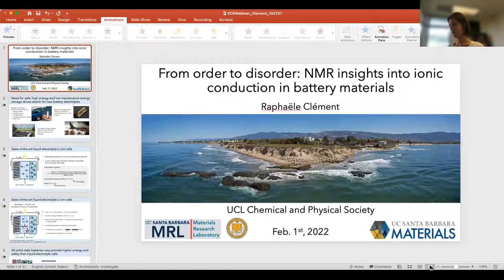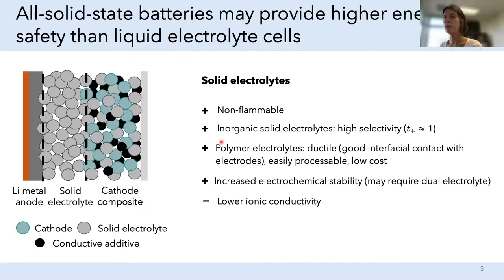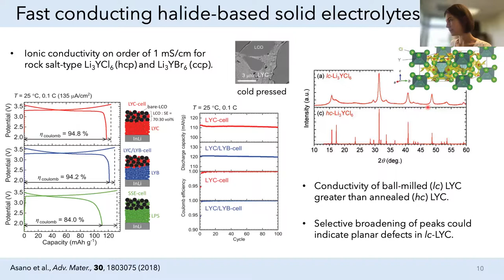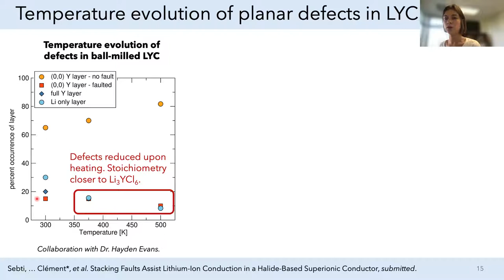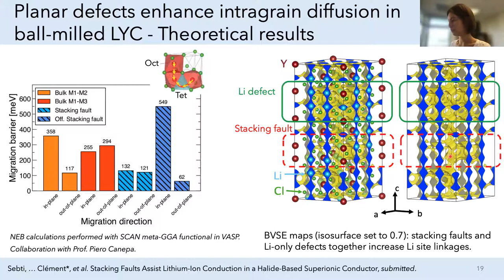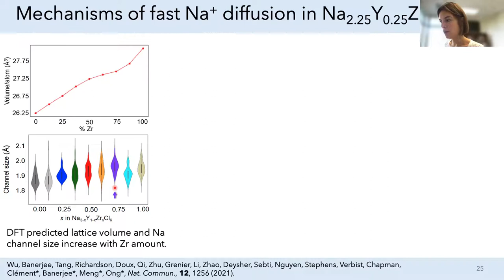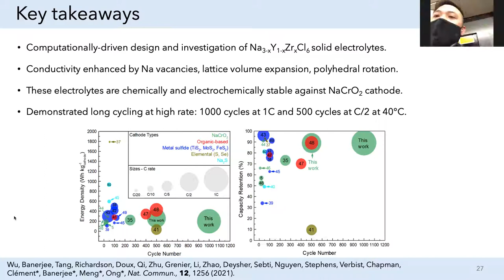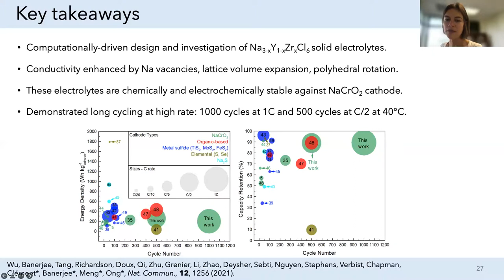From Order to Disorder: NMR Insights into Ionic Conduction- Prof. Raphaele Clement